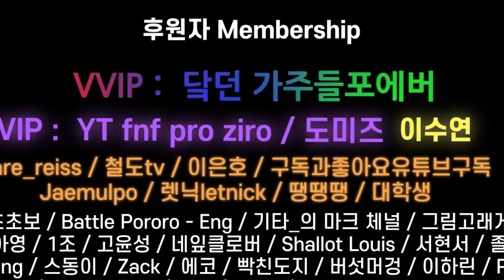공포의 눈썰매 - 병맛더빙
만상현 시리즈의 '공포의 눈썰매' 애니메이션 입니다.

■ 병맛교수 애니메이션 스튜디오
     애니메이션, 영상편집 : 병맛교수
     더빙 : 병맛교수
     서포터 : 닭발